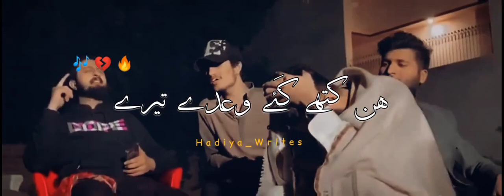New Punjabi Sad Song 2018 | AKHIAN (Official Video) jindri ko toote howe👌👌